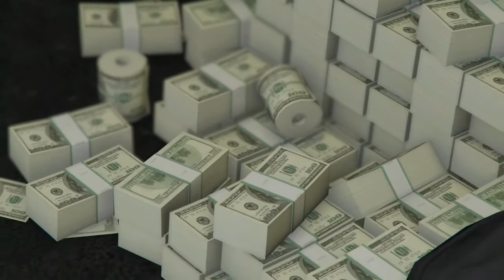Die a Legend Vol 2